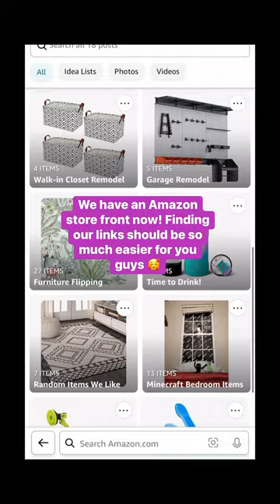Announcing our Amazon storefront!